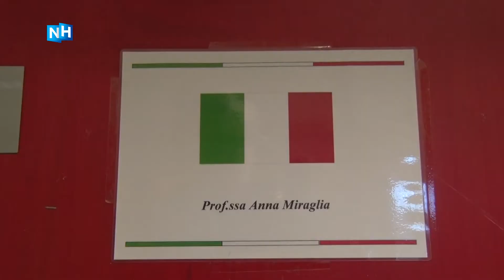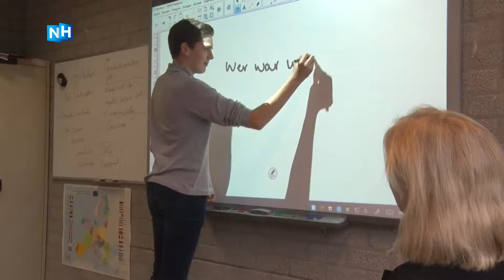Meeste EMA-kinderen kiezen voor Bergense school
De Europese School in Bergen rekent op de komst van veel EMA-kinderen. Met de verhuizing van het Europees Medicijn Agentschap (EMA) van Londen naar Amsterdam, moeten 650 expat-kinderen op zoek naar een nieuwe school. In de regio Amsterdam komen 24 internationale scholen in aanmerking, maar de Europese School in Bergen gooit de hoogste ogen.